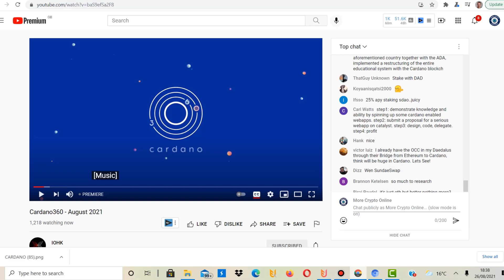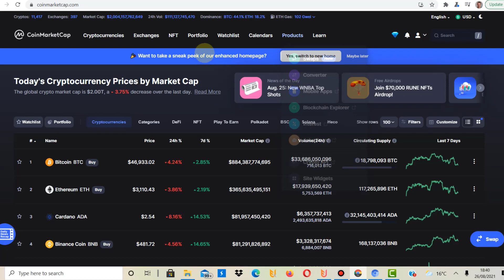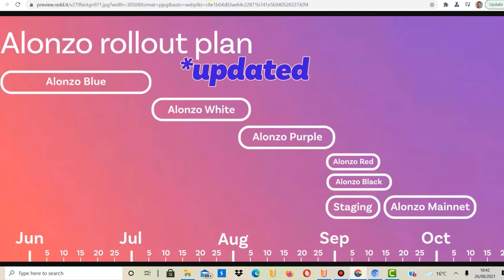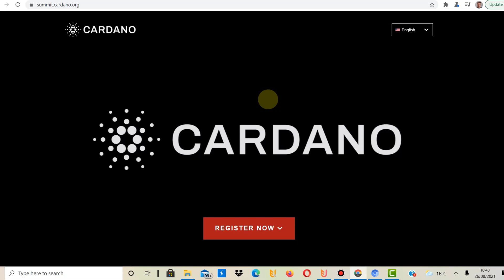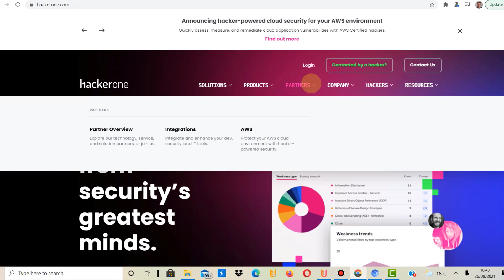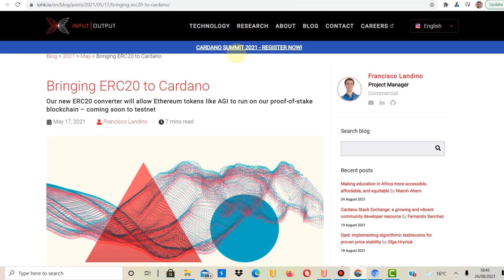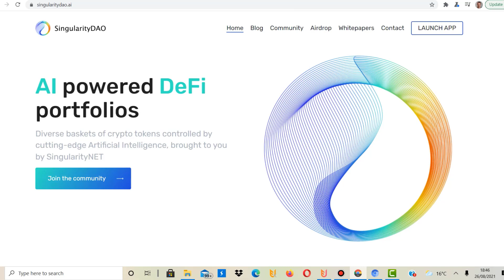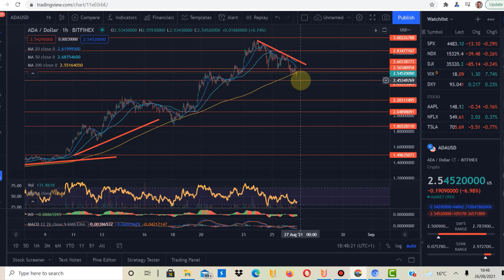Cardano ADA News Today - Alonzo 360 Update Summary! What is Next for Cardano?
Cardano ADA News Today - Alonzo 360 Update Summary! What is Next for Cardano? In this video I talk about the cryptocurrency ADA and about the latest Cardano 360 update. This Cardano360 update is a summary of the last month and talks about the next steps for Cardano. They also talked about partnerships. I hope you like the summary!